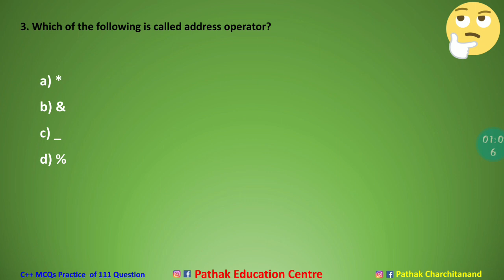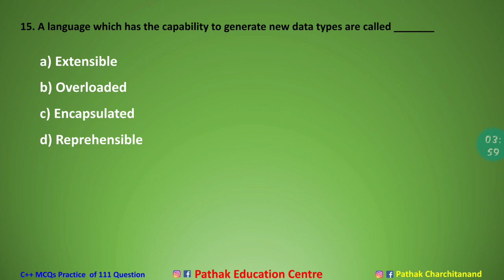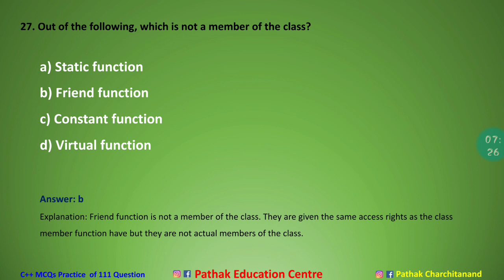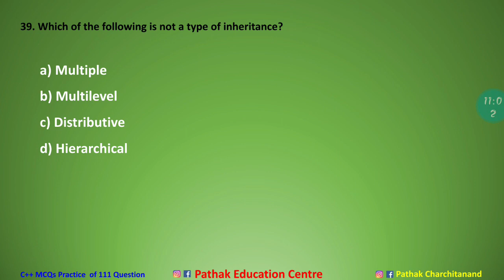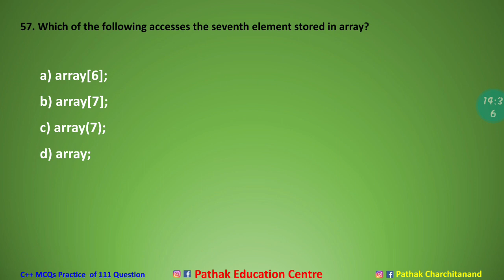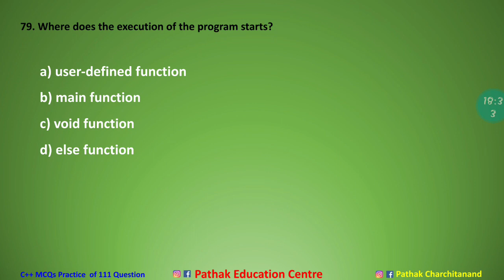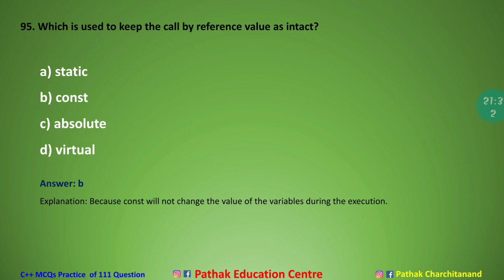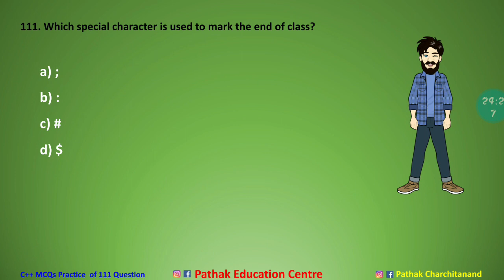C++ MCQs || Most 111 important Question of C++ || Objective Questions of C++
Pathak Charchitanand (पाठक चर्चितानंद)
Chandan Pathak (चंदन पाठक)
Emails:-